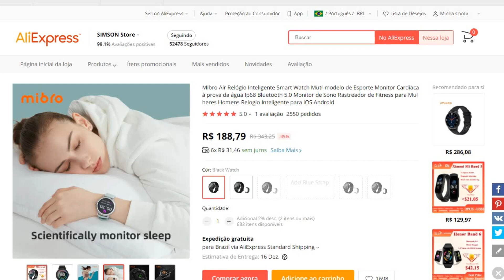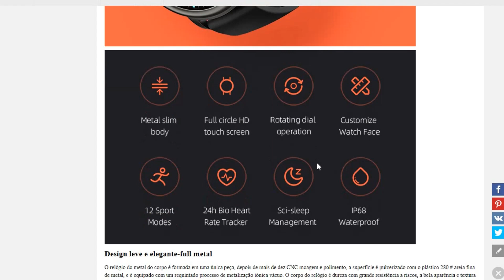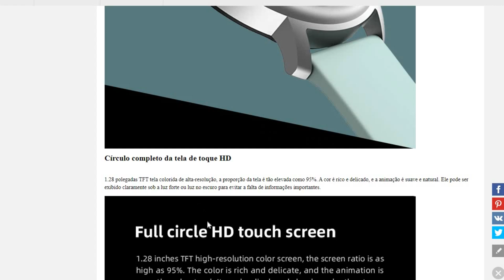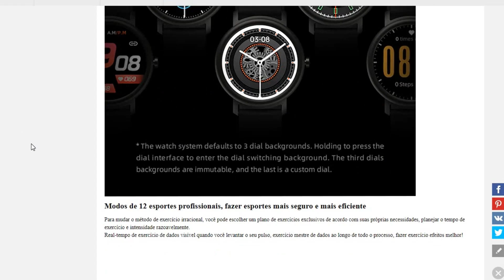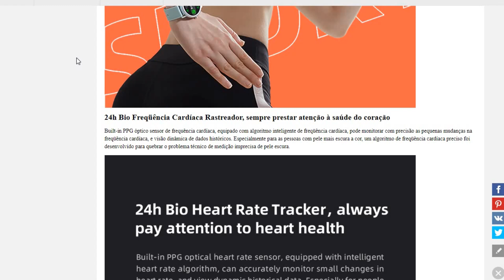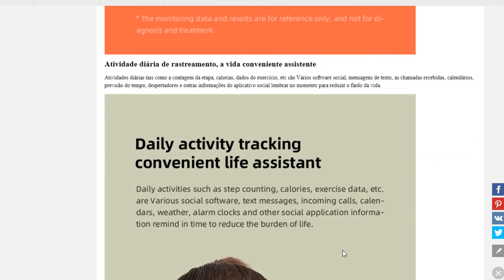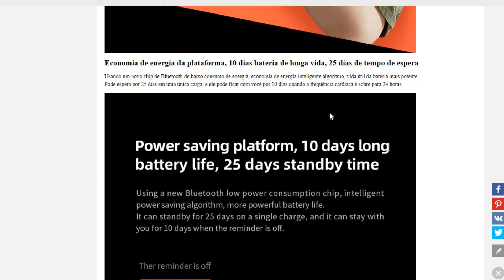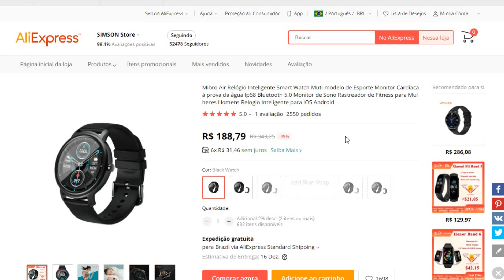Lançamento Xiaomi Mibro Air - MELHOR que LS05? Já vale a pena comprar? - Mibro Air Português Brasil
COMPRE SEU MIBRO AIR NO ALIEXPRESS (vendedor qualificado)

COMPRE SEU MIBRO AIR NA AMAZON BRASIL

Mibro IP68 Ar Esporte Relógio Inteligente À Prova D' Água Bluetooth 5.0 Monitor de Sono Das Mulheres Dos Homens de Fitness Rastreador SmartWatch para Android IOS

Principais Características:

-Design leve e elegante-full metal
-Círculo completo da tela de toque HD
-Rotating dial operação, operação Suave sem atrasos
-Rico e requintado dial seleção de fundos, Personalizar o Cara do Relógio
-24h Bio Freqüência Cardíaca Rastreador, sempre prestar atenção à saúde do coração
-Modos de 12 esportes profissionais, fazer esportes mais seguro e mais eficiente
-Cientificamente monitor de sono e gravar o completo estado de sono
-Exclusive "Mibro Fit" APP para real-tempo de sincronização de dados de saúde
-Rastreamento de atividade diária, assistente de vida conveniente
-Economia de energia da plataforma, 10 dias bateria de longa vida, 25 dias de tempo de espera
-IP68 à prova de poeira e à prova d' água, mais seguro para o uso diário

Especificações do produto:

Nome: Mibro Ar Relógio Inteligente
Modelo: XPAW001
Dimensão do corpo: Diâmetro = 42mm, Espessura = 9.2 milímetros
Dimensão Band: Largura = 20mm, Desdobrado comprimento 248 milímetros
Peso: 40g (Incluindo banda)
Material: Metal + ABS + Borracha
Display: Tela de 1.28 polegada TFT
Definição: 240x240 Pixels
A Capacidade da bateria: 200mAh
Carga: cabo De Carregamento Magnético
Versão Bluetooth: Bluetooth V5.0
Sensor: PPG Bio 、 G-sensor de Freqüência Cardíaca
Vida Útil da bateria: 25 Dias de Espera (O lembrete é desligado)
Waterproof & Dustproof: IP68
Temperatura de operação: -20 ℃ ~ 45 ℃

Parâmetro de função:

APP: Mibro Fit
APLICATIVO de Suporte: Suporte Android 5.0 e acima, IOS10.0 e acima (Funções irá variar de acordo com diferentes relógios, telefones celulares e países)
Modo de treino: Ao Ar Livre, caminhadas, ciclismo, Alpinismo, fiação, Yoga, Dentro de Casa, Elíptica mac, badminton, Basquete, Futebol, treinamento Gratuito
Relógio línguas: Francês, Inglês, Português, Espanhol, Russo
APP idiomas: Polonês, Persa, Grego, Turco, Malaio, Coreano, Inglês, Indonésio, alemão, Espanhol, Francês, Italiano, Japonês, Português, Russo, Tailandês, Árabe, chinês simplificado, Chinês Tradicional
Mensagem de lembrete: WeChat, QQ, SMS, E-mail, Skype, WhatsApp, etc.
Mensagem idioma: Chinês Simplificado, Inglês, Português, Russo, Espanhol, Francês, Polonês, Alemão, italiano
Outras Funções: Alarme, relógio Do Tempo, controle de Música, Temporizador, Cronômetro, lembrete Sedentário, pesquisa de telefone
Atualização de versão: OTA

Lista do pacote:

1 * Relógio inteligente
1 * Magnetic Charing Cabo
1 * Manual do produto

Mibro Ar

-Corpo de metal fino
-Operação de botão rotativo
-Personalizar Relógio Rosto
-Modos de 12 esporte
-24h Bio Freqüência Cardíaca Rastreador
-Sci-Gestão do sono
-IP68 À Prova D' Água